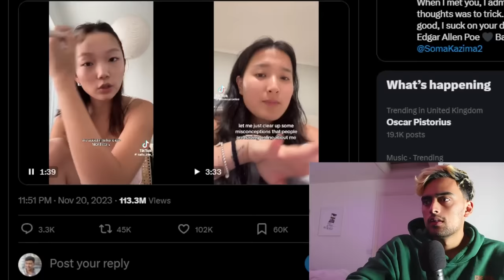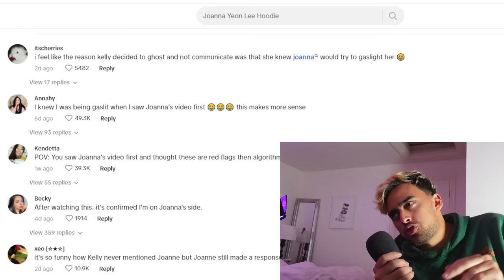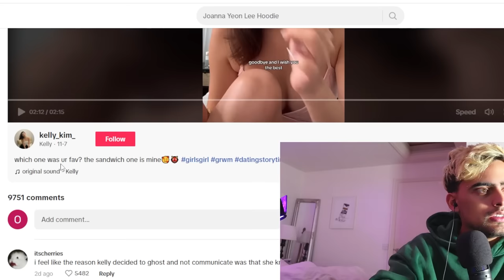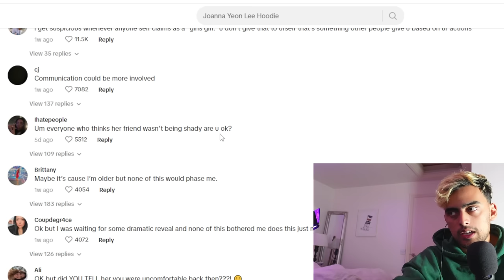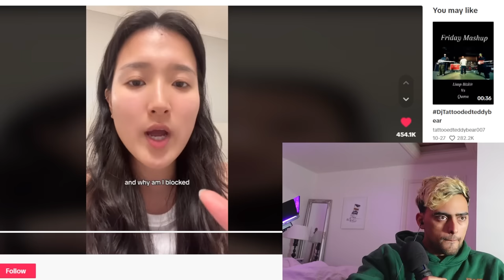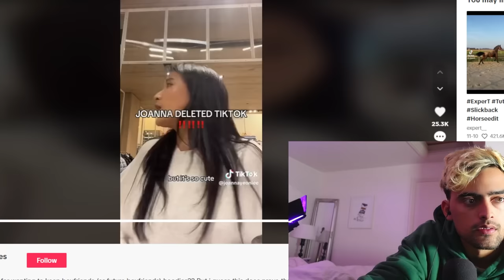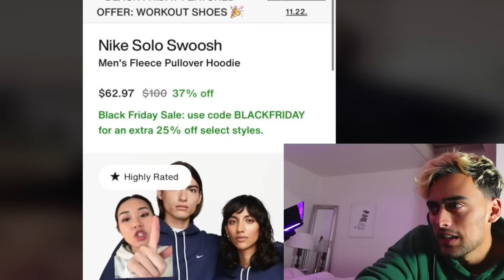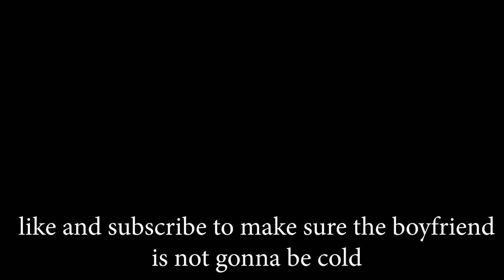It's Time To Cancel This Stranger